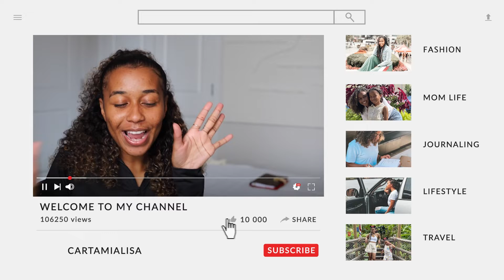LAST MINUTE HOLIDAY OUTFIT INSPO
Hi guys ! This video is all about getting event ready without having to buy anything new. Every piece mentioned has been in my wardrobe for a while and the only item that I haven't worn is my ivypark throw because I bought it in the middle of the Summer LOL. Hopefully this helps all my last minute buddies in creating a fashionable thanksgiving/ holiday look for any gathering especially one with GOOD FOOD. Remember to stay Inspired, Motivated, and Uplifted.

Outfit 1:
Dress (black no longer available)
Ivy Park (no longer avail on adidas heres a poshmark link)

Shacket - (husbands so heres an alterenative)
Sneakers - YZYs

Sneakers - (custom but heres a link to a plain pair)